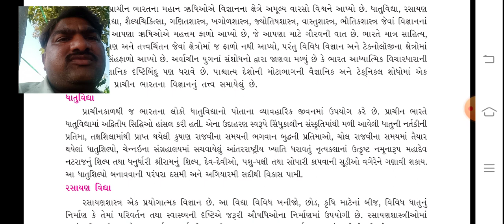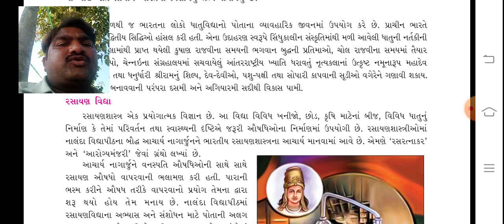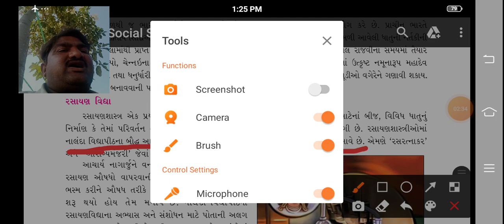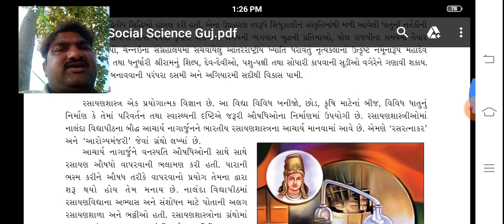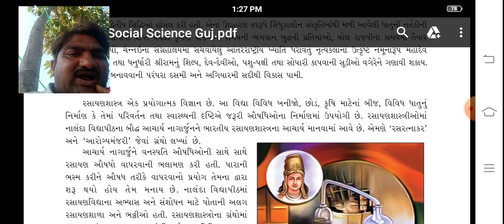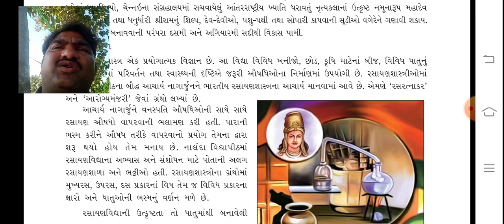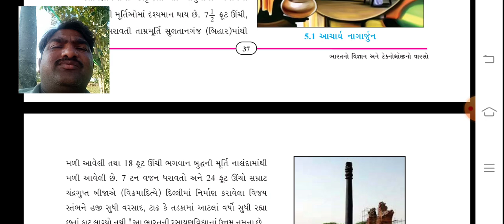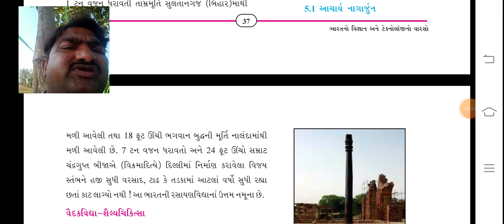//LEC-2//std-10//5. ભારતનો વિજ્ઞાન અને ટેકનોલોજી નો વારસો//GOPAL sir//taxshila saankul halvad//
Std-10
Sub-સામાજિક વિજ્ઞાન
Topic-ભારતનો વિજ્ઞાન અને ટેકનોલોજી નો વારસો
Prof.-gopal sir